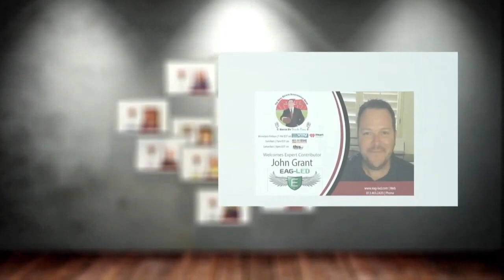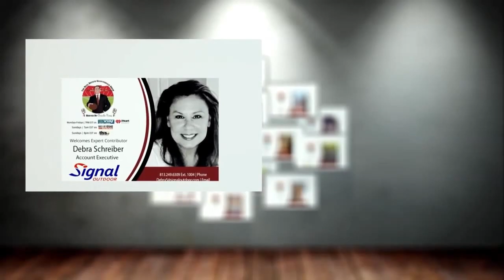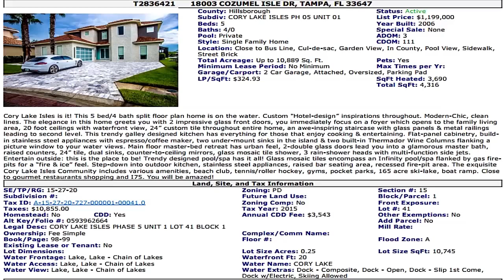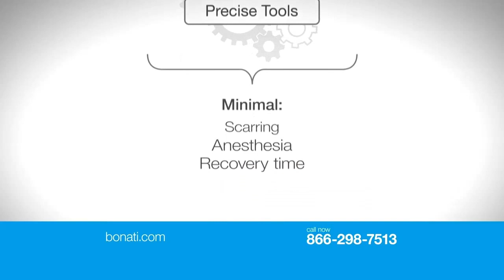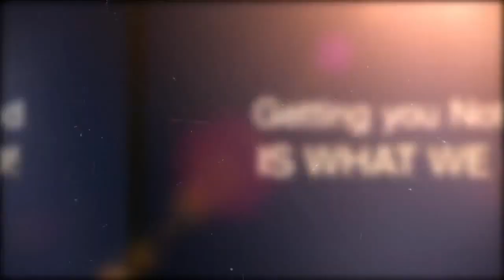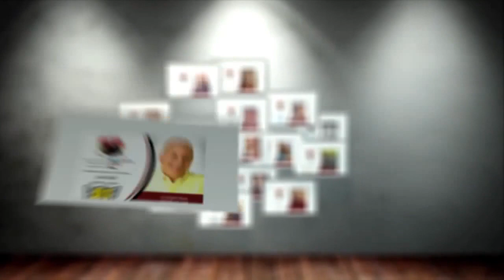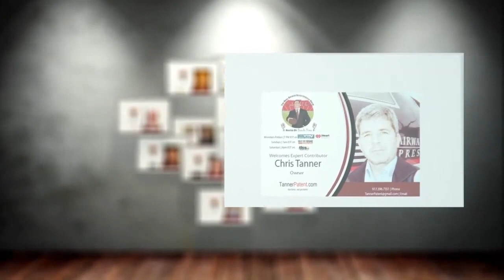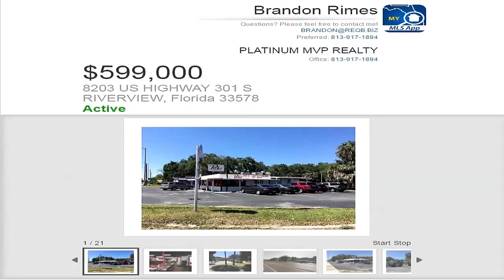Consumer QB Show 10.11.16 Feat. Deb Schreiber Cory Van Valin and Michael Lysenko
Cory Van Valin- Van Valin Magic

Debra Schreiber- Signal Outdoor Advertising

Signal is a leading outdoor advertising company known for innovation and excellence in the development of out-of‐home media properties.  Our expertise stems from decades of ownership and management of a multitude of outdoor advertising products, including bus passenger benches, transit advertising, bus shelters, informational kiosks, billboards, large format wallscapes, and other non‐traditional out of home formats.

Established in 1998, the company operates advertising assets in over 100 municipalities, with an inventory of approximately 10,500 advertising displays.  The company was bolstered in 2013 with new, well-funded owners, and a Hall-of-Fame management team made up of several highly successful out of home veterans with well over 100 years of industry experience.

Michael Lysenko- Safe Money Coaching